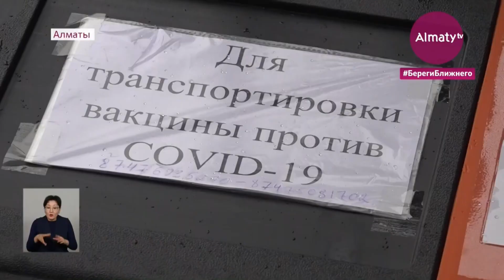Только вакцинация остановит распространение КВИ - эксперты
В Алматы доставили долгожданную партию российского препарата от коронавируса «Спутник-V» для массовой вакцинации. Это десятки тысяч доз, которые хранят в специально оборудованных холодильных камерах в одной из городских больниц, передает корреспондент Almaty.tv.

До начала массовой вакцинации населения остаётся чуть меньше суток. Препарат «Спутник-V», который с начала из России доставили на Карагандинский фармацевтический комплекс, а затем в Алматы, уже начали развозить по государственным и частным медицинским организациям.

"Всего у нас запланировано 55 точек, где будет проводится вакцинация, также в этих точках дополнительно будут расширяться прививочные бригады. Поликлиники приступят к вакцинации уже с завтрашнего дня", - сообщила заместитель директора Центральной городской клинической больницы Эльвира Ибрагимова.

Поэтапно пункты для вакцинации откроют в крупных торгово-развлекательных центрах и учебных заведениях. Это делается для того, чтобы избежать массовых очередей, а это сейчас крайне опасно. В городе продолжает расти число заражённых коронавирусом. Остановить распространение инфекции может только вакцинация, говорят авторитетные эксперты.

"Чем больше людей провакцинируется, тем быстрее прервётся цепочка передачи коронавирусной инфекции, тем быстрее мы сформируем так называемый коллективный иммунитет против ковид. Поэтому я всех призываю всё-таки провакцинироваться, когда появится, когда представится такая возможность", - отметил президент Академии профилактической медицины Казахстана Алмаз Шарман.

Большую помощь в вопросах организации пунктов массовой вакцинации оказывают известные предприниматели. Крупный бизнесмен и общественный деятель Арманжан Байтасов в числе первых, кто решил привиться.

"Я уверен, что наши граждане проявят зрелость и не будут бояться вакцинироваться, потому что - это один из самых эффективных путей для борьбы с коронавирусом. Число вакцин - это будет 100 тысяч доз вакцин, в короткое время планируется увеличить и до миллиона, то есть мы практически можем покрыть всё население города Алматы", - поделился Байтасов.

Ранее в мегаполисе были привиты препаратом от ковида медработники, учителя и полицейские - всего около 3 000 человек.

Дияс Махамбетов, Арсен Сандыбаев, Ялкунжан Ашимжанов, телеканал "Алматы"